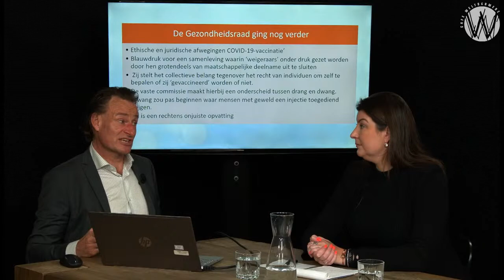Viruswaarheid Juridische Zaken 5 oktober 2021